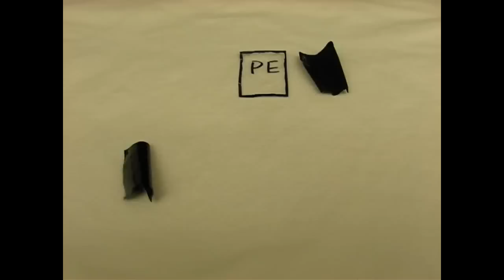Biopolímero que crea energía del vapor de agua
Investigadores del Instituto Tecnológico de Massachusetts (MIT) han creado un nuevo material compuesto por dos biopolímeros capaz de generar energía eléctrica aprovechando la diferencia de humedad entre una superficie y la atmósfera.
Las láminas de este material están formadas por dos biopolímeros, uno es un material duro y flexible que proporciona el soporte estructural, el otro un gel capaz de absorber vapor de agua.
Es capaz de aprovechar todos los gradientes de humedad. Si se pone sobre una superficie, que contenga una cantidad muy pequeña de humedad, la capa de gel (situada en contacto con la superficie) absorbe el agua, al curvarse queda en contacto con el aire donde libera el vapor de agua y vuelve a recuperar su forma original. El proceso se puede repetir de forma cíclica.
Para convertir la energía mecánica generada por el material en energía eléctrica sólo hay que añadir una tercera capa de cualquier material piezoeléctrico. La electricidad generada por este método tiene una potencia de 5,6 nanovatios, suficiente para abastecer todo tipo de dispositivos micro y nanoelectrónicos. Puede ser especialmente útil en todo tipo de sensores y dispositivos alimentados por una batería.
Los investigadores esperan que según vayan mejorando la eficiencia en la conversión de energía mecánica a eléctrica se encontrarán muchas más aplicaciones prácticas a mayor escala. La fuente de agua en estos casos podría ser un río, un lago, el mar o el sudor del cuerpo humano.
A diferencia de otras tecnologías similares el nuevo material no requiere temperaturas, pHs o grados de humedad especiales; puede trabajar en condiciones ambientales normales.